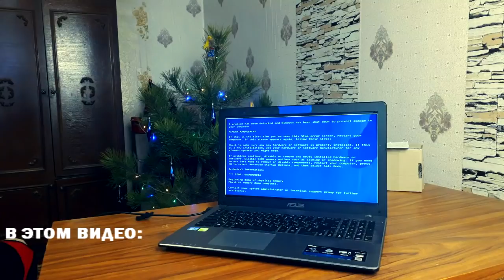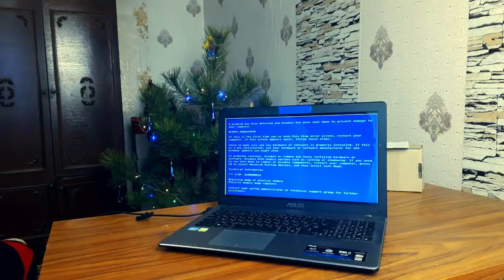МИСТИЧЕСКАЯ КАМЕРА "ИЗ АДА" | ФОТОАППАРАТ КОТОРЫЙ НИГДЕ НЕ КУПИТЬ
Моя подписчица Вика, которой 13 лет. прислала мне странный фотоаппарат. Он очень старый и кажется им можно убивать

СПРАШИВАЙ: ask.fm/s_e_r_h_y_i__k_i_n_g